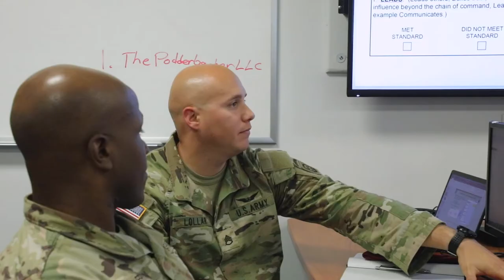Why I Serve: Staff Sgt. Vincent Giallombardo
U.S. Army Staff Sgt. Vincent Giallombardo, a small group leader with U.S. Army Aviation Center of Excellence Noncommissioned Officer Academy - Fort Eustis, teaches Advanced Leaders Course Soldiers coaching, counseling and mentoring April 20, 2022 at Fort Eustis, Virginia. (U.S. Army photo by Sgt. Rydell Tomas)